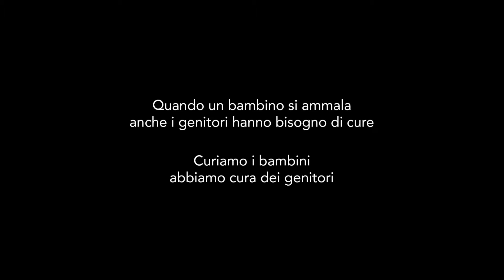Progetto Ospedale senza dolore - Virginia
Il progetto ha, tra i suoi obiettivi generali, la prevenzione dell'insorgenza del dolore, la riduzione al minimo, la sua percezione e il contenimento della paura, dell'ansia e dello stress sia nei bambini che nelle famiglie.